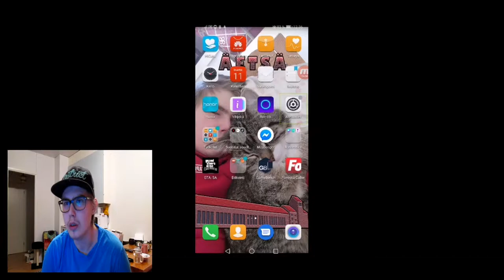Grand theft auto san andreas #1 ANDROID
Snäp Vili-boe800